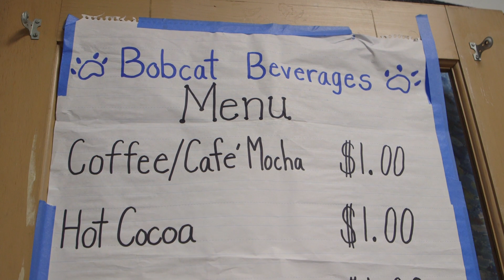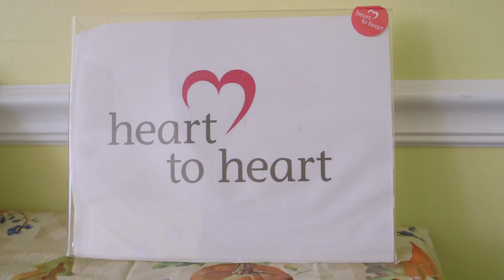Hands On Learning